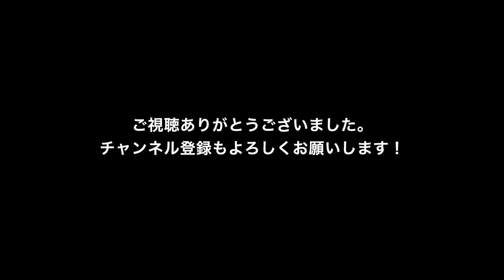Labrador puppy 202days old♪ラブラドールレトリーバーの子犬・生後202日目・イエロー♀子犬ピンちゃんです。短距離でのキャッチの練習！しましたよん！